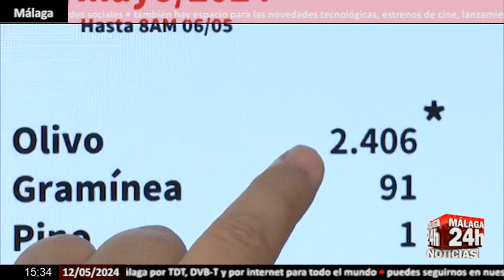🔴Noticia - El calor y la falta de lluvia dispara el polen en el ambiente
El calor y la falta de lluvia dispara el polen en el ambiente. En Jaén la concentración de polen de olivo se ha triplicado. En la última semana la concentración de polen del olivo se ha triplicado aquí, superando con creces el nivel extremo. En la provincia de Jaén son muchos los ciudadanos que en primavera sufren fuertes ataques alérgicos.
English:

The heat and lack of rain release pollen into the environment. In Jaén the concentration of olive pollen has tripled. In the last week the concentration of olive pollen has tripled here, far exceeding the extreme level. In the province of Jaén, there are many citizens who suffer severe allergic attacks in spring.

Live streaming